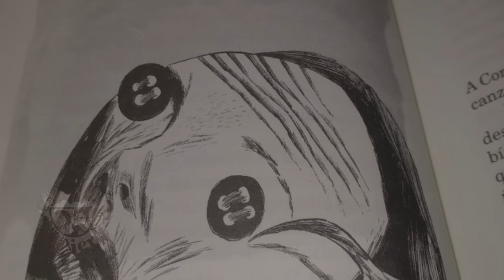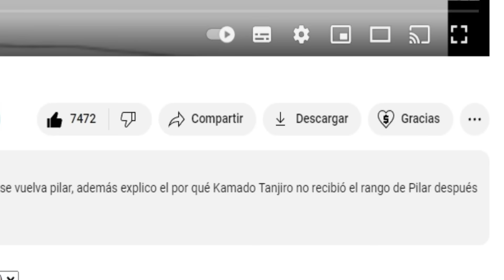¿QUÉ COSA ES REALMENTE LA BRUJA DE CORALINE?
En este vídeo analizo según mi interpretación la naturaleza de la brua de Coraline y el gato.